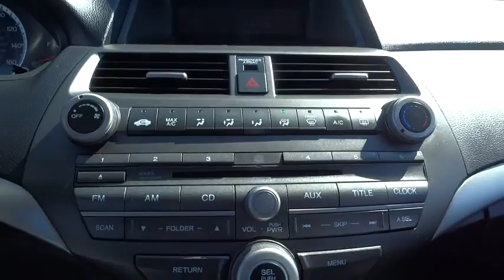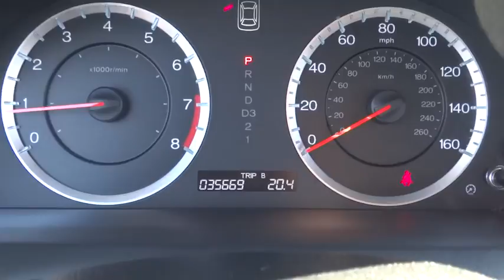2012 Honda Accord Sdn Countryside, La Grange, Oak Lawn, Westmont, Hinsdale, IL B7724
2012 Honda Accord Sdn
2012 Honda Accord Sdn SE - Stock#: B7724 - VIN#: 1HGCP2F67CA128655

Continental Honda
5901 La Grange Road

Call for special pricing *Certification fee included in sales price!* *New Arrival* *Value Priced Below Market* *Heated Seats* *Certified* *Automatic* *Low Miles* *Keyless Start* *Leather Seats* *Security System* *Adaptive Brake Assist* *Popular Color* *Fuel Efficient* *Call Dealer to confirm availability, and schedule a hassle free Test Drive.* * All of our vehicles are researched and priced regularly using LIVE MARKET PRICING TECHNOLOGY to ensure that you always receive the best overall market value. ASK US FOR THE VALUE REPORT ON THIS VEHICLE!*